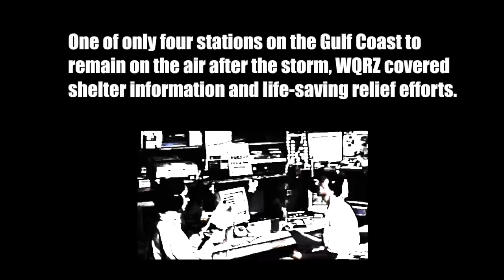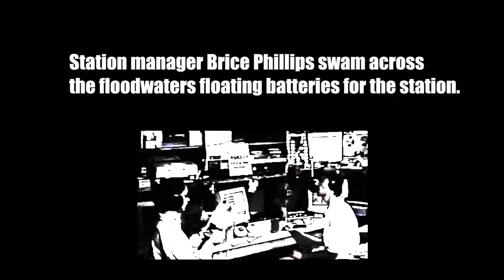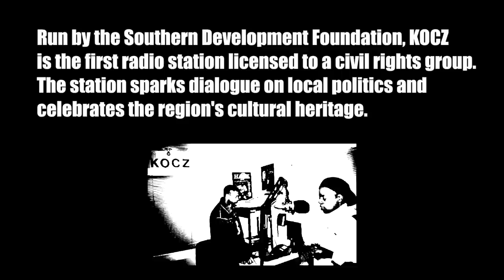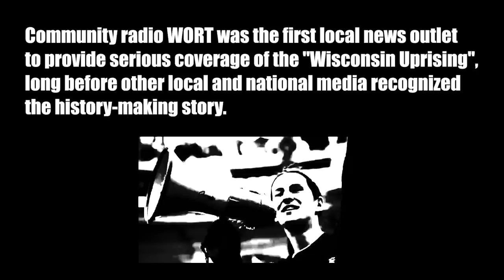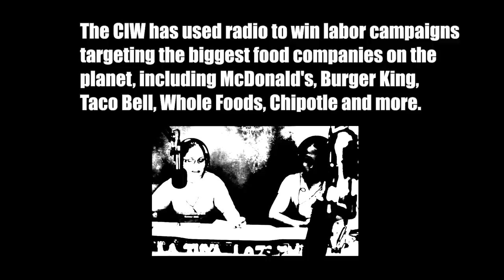Community Radio By and For the People: The Impact of Low Power FM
Tired of corporate media? Nonprofits, community groups, and labor unions will have a one-time chance to apply for thousands of free noncommercial FM radio licenses going up for grabs in October 2013.

Prometheus radio project is supporting social justice groups to get on the air.

What would you do with your own radio station? What could we do with thousands?

Video credit:
Producer - Aidan Un
Video footage - Thanks to Bill Moyer's Journal, WQRZ, KOCZ, WORT, WCIW, Molly Stentz, Bruce Philips, Tyrone Glover, Free Speech Radio News, and the Coalition of Immokalee Workers.